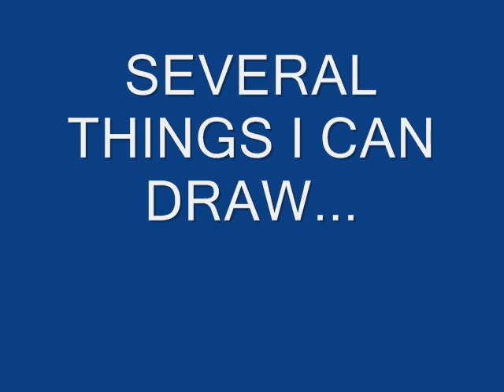Several things I can draw...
only there're some differents kind of my drawins